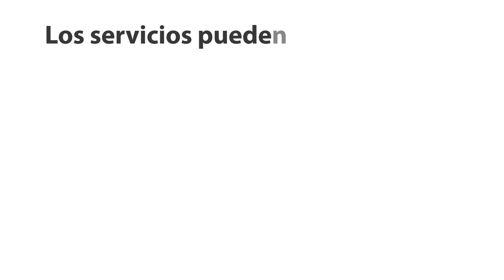Conoce los Servicios de PRODECON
En PRODECON protegemos tus derechos como persona contribuyente.

Nuestros servicios son gratuitos.

Atendemos problemáticas de índole fiscal, si eres patrón o patrona, con el IMSS e INFONAVIT, o como persona contribuyente con el SAT, CONAGUA, ANAM o autoridades fiscales coordinadas.

Si PROFECO o el IMPI te está haciendo efectivo el cobro de una multa, también podemos asesorarte gratuitamente.